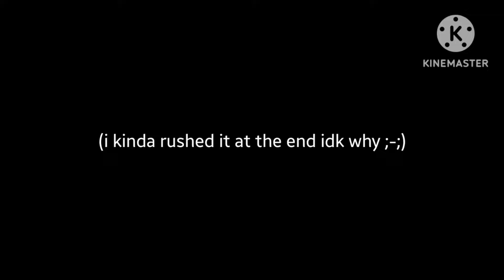Is he pregnant...?|Omegaverse|(bl❗️)gachaclub bl (Morin°)^^